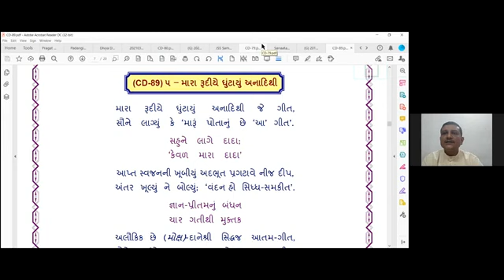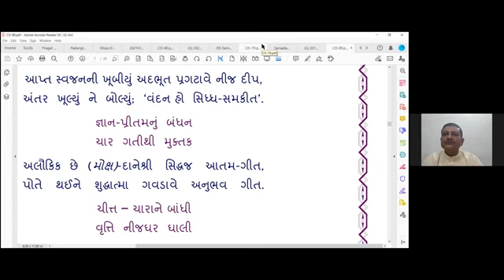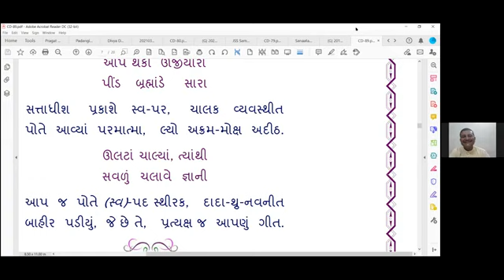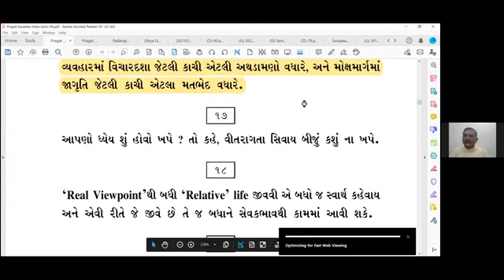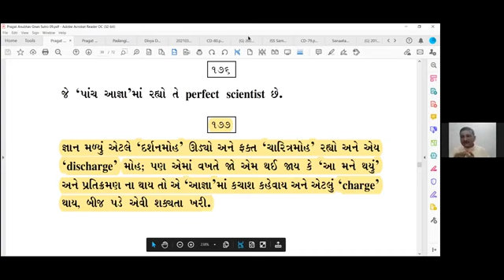08-03-2021 Apt.Hirenanandji Satsang [First Kalam, Hurting ego thru mind & Speech,chor means what?]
Dada Bhagwan JSS Aptputra Hirenanandji, on First Kalam, Hurting ego thru mind & Speech, sincerity, chor means what? Why ignorance, what is in our interest, what is in our interest?, Experiences of Mahatma and Aptputra on Adjust Everywhere, Freedom from four Gati, Vyavhar, Vichar and Jagruti, Heet, A-heet, stubbornness, Doership and Pratikraman, with World Wide Mahatmas from Amdavad.